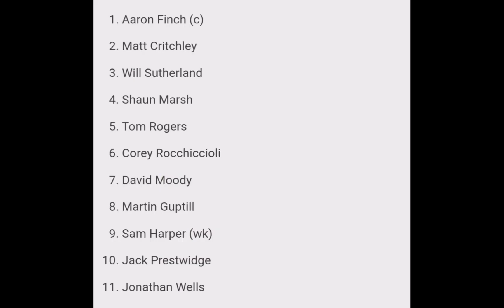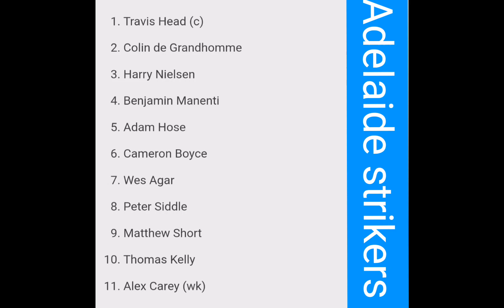BBL T20 54th Match Melbourne Renegades vs Adelaide strikers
BBL T20 54th Match Melbourne Renegades vs Adelaide strikers | 100% Prediction about winning team